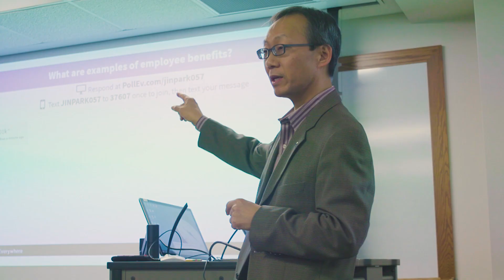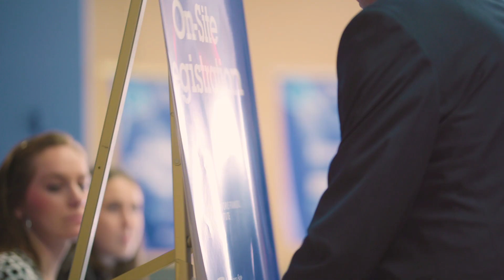Indiana State University's Networks program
Take a look at what it's like to be a Networks scholar at Indiana State University.